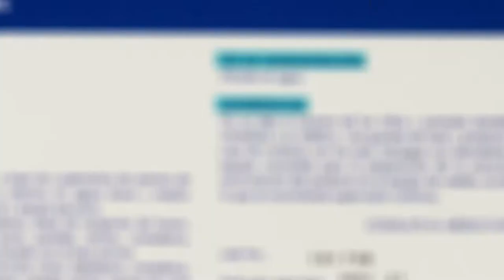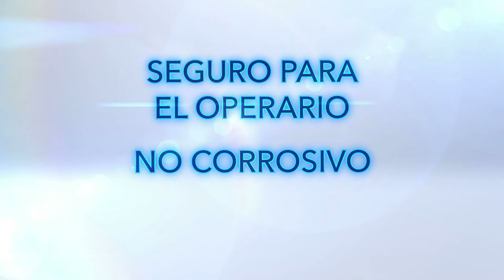Avant®, la nueva línea de desinfectantes biodegradables de Virbac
Las prácticas de bioseguridad en la granja porcícola son fundamentales, pues a través de ellas reducimos la entrada de agentes patógenos que pueden mermar la productividad de nuestros cerdos y generar pérdidas económicas.

Avant® es la línea de desinfectantes biodegradables de Virbac, ideal para atender este factor, pues combate micoplasmas, bacterias, virus y hongos.